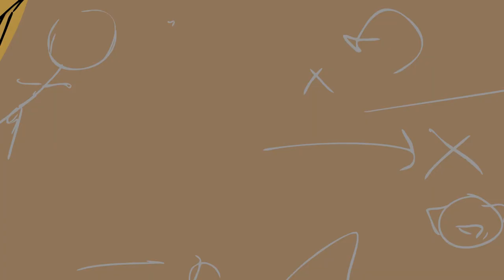Meerkat Mania - (Animatic) by Cameron Blake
After his home becomes jam-packed with paronoid meerkats taking refuge from wildlife photographers, Joe the meerkat begrudgingly devises plan after plan to get rid of the humans outside...

...and maybe the meerkats inside, too.

Joe the Meerkat voiced by Joey Stillwagon!

This was a big ol' project so it is not going to be fully animated, but hopefully the visuals will still be entertaining enough. This started off as a storyboard assignment from a previous class a couple semesters ago, and I have since gone back and touched it up a tad, while also adding sound effects and whatnot.

End credits song:
Nat 10 by RealBlargMaster